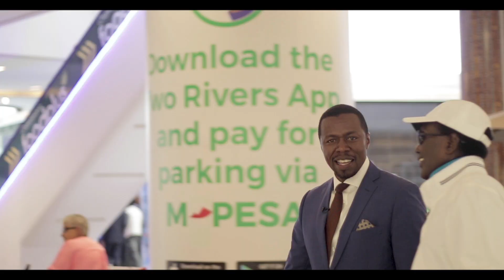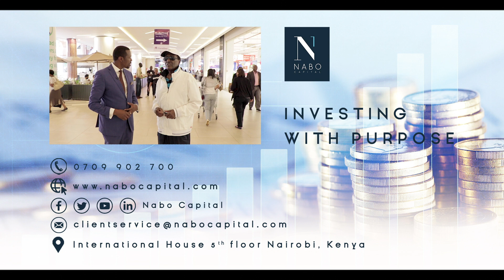A Tour Of Two Rivers With Dr. Chris Kirubi (Part I) - The Destination Mall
"I believe Africa deserves the best. That is why we built Two Rivers with the mind of a first-class investment." Chris Kirubi